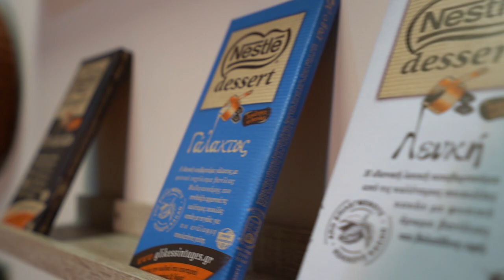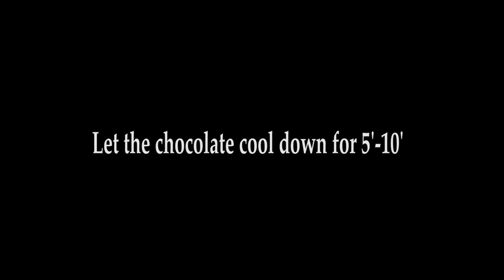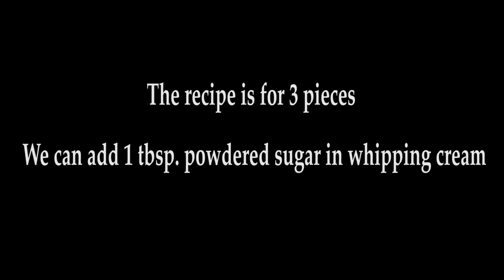3 Ingredient Chocolate Mousse Trifle - Jim Michailidis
With 3 ingredient you will make this amazing oreo dessert.

3 Ingredient Chocolate Mousse Trifle - Jim Michailidis

Ingredients:

-10 Oreo Biscuits
-100 g semi-sweet chocolate
-300 ml whipping cream, chilled